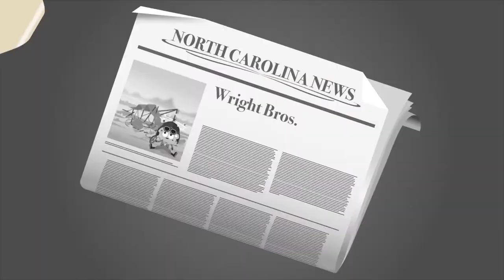Creating Accountability - Course Trailer - TalentLibrary™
Discover the importance of accountability in the workplace, and how it improves performance and relationships among teams.

Create your free account, get access in a few clicks, and start training right away

What's covered in this course:
--What is accountability
--What are the benefits of accountability
--How to establish accountability in your workplace

Why your teams need this course:
To successfully run a business, you’ll need to create accountability. Whether you’re coaching large or small teams, or even individuals, you’ll find this course valuable. It will explain what accountability is, why it’s so important, and how you can create accountability in the workplace.